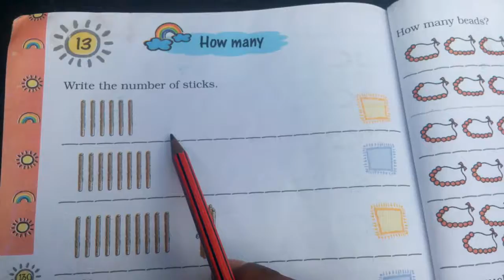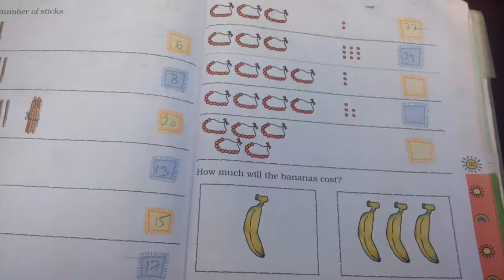Chapter 13 How Many | Grade 1 Mathematics | NCERT | CBSE